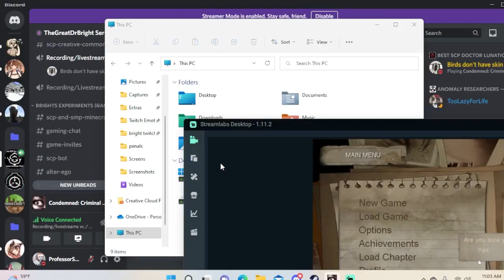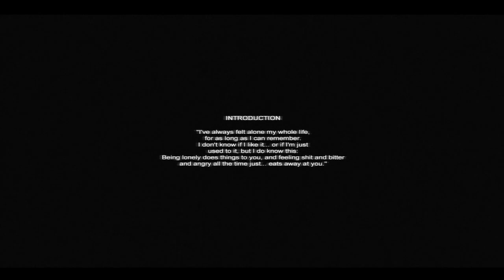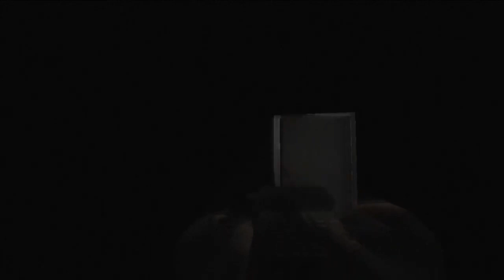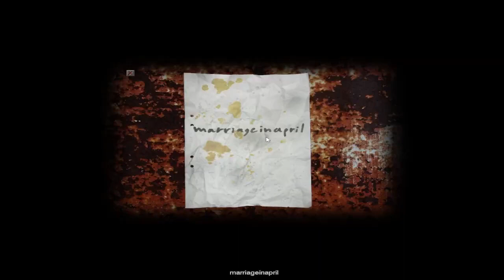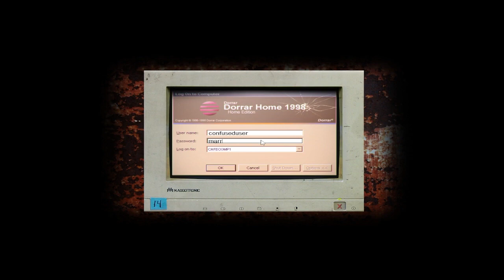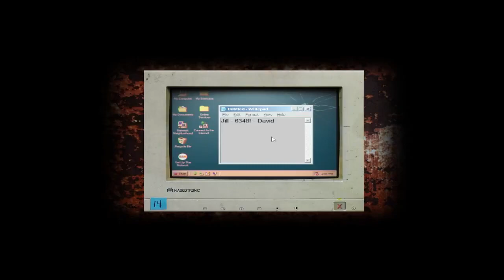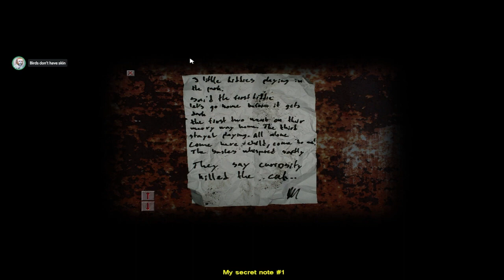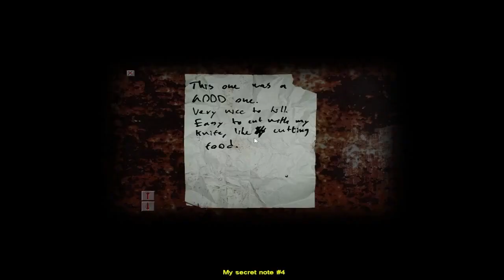HOLLOWEEN HORROR GAME FOLLOWTHON FUNTIME!!!!Part 3/7 VOD